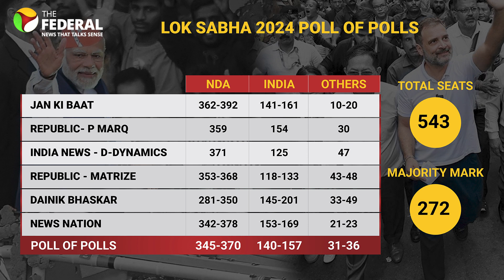Lok Sabha 2024 exit polls: Who's winning, who's losing? | The Federal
The highly anticipated exit polls for the 2024 Lok Sabha elections are now out. As two major political alliances vie for power, here is how the things are poised. Watch the video to find out who has the edge.